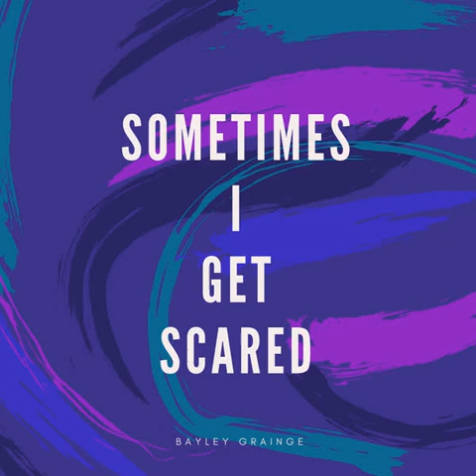Sometimes I Get Scared (Hip Hop & Rap / R&B Instrumental) - Juice WRLD Type Beat